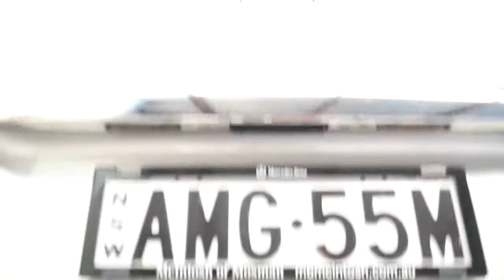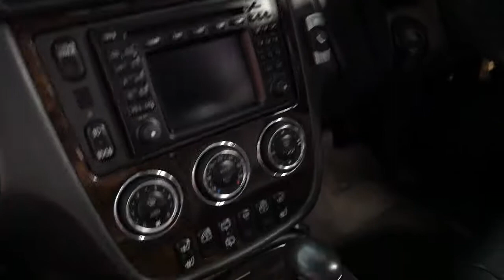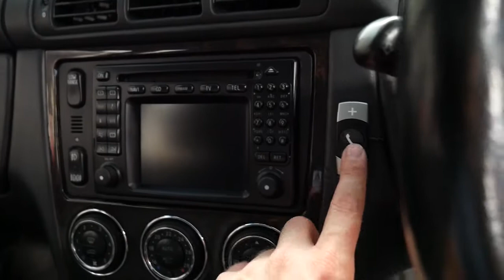2001(MY02) Mercedes Benz ML55 AMG